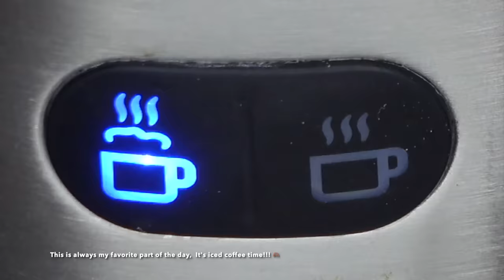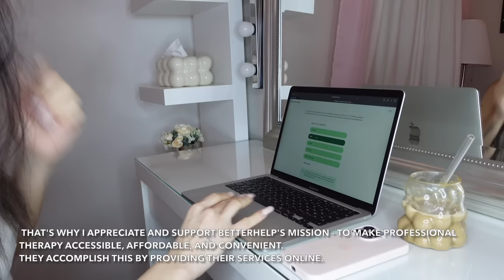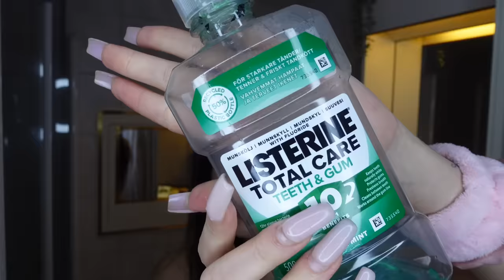MY LIVING ALONE DIARIES | A day in my life